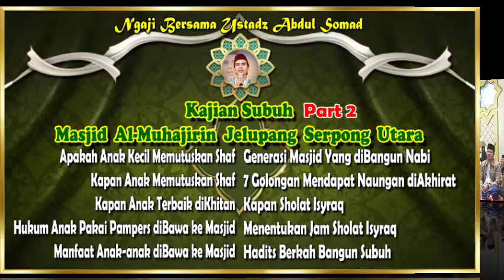Part 2 . Kajian Subuh Masjid Al Muhajirin Jelupang Serpong Utara#majlis